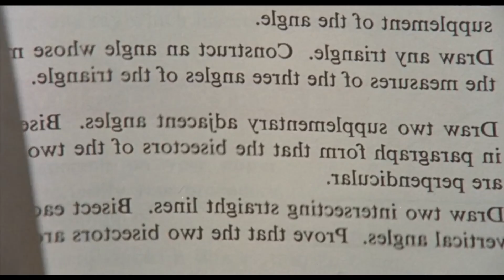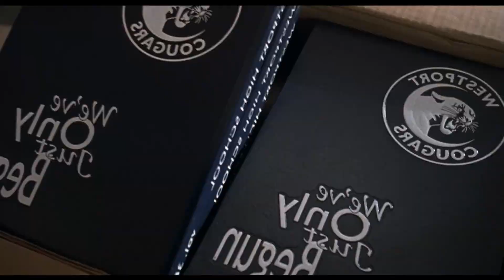The Girl Next Door Movie Summary in Bengali | Cinema Summary | explanation movie | Movie Review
Hello Viewers today we will explain The Girl Next Door full movie Summary. You can enjoy The Girl Next Door Cinema Summary in Bengali in this video or you can enjoy The Girl Next Door Full Movie Review in this video.

Related Tags-
movie summary, xxy movie summary, cinema summary, movie synopsis, movie review,
.# TheGirlNextDoor
.# TheGirlNextDoor